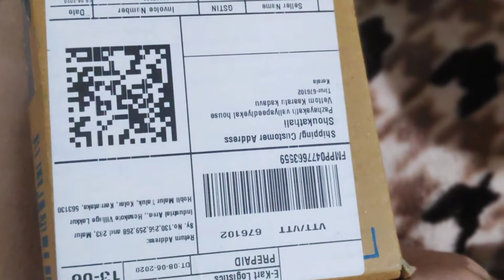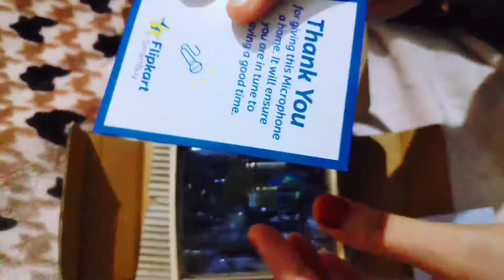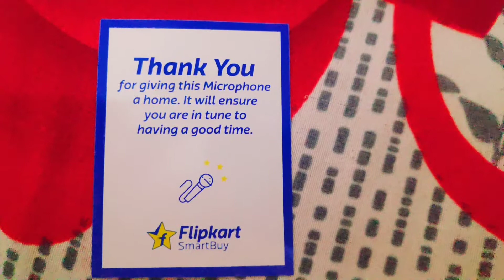UNBOXING THE MIDNIGHT SURPRISE FROM HUSBAND||REALLY SHOCKED😯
Really shocking surprise from husband@12am😯😳watch till the end👆